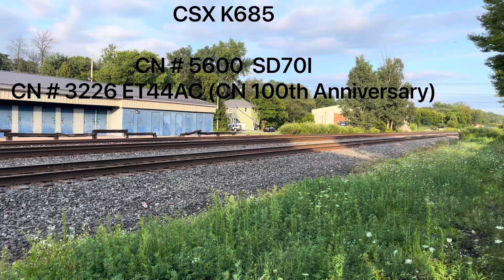A Great Day of Railfaning in Fairport NY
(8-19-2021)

Everything I caught

1) Q561

2) Q363

CSX # 7009 CM44AC
CSX # 3415 ET44AH (Georgia Road Emblem Rear DPU)

3) Q367

CSX # 7233 CM44AH (Rear DPU)

4) P064

AMTK # 705 P32AC-DM

5) P063

AMTK # 711 P32AC-DM

6) Q634

7) P281

AMTK # 706 P32AC-DM

8) Q264

9) Q003

CSX # 7779 C40-9W
CSX # 3360 ET44AH (Mid DPU)

10) Q205

11) K685

CN # 3226 ET44AC (CN 100th Anniversary)

12) Q007